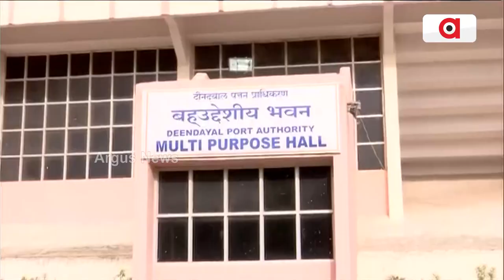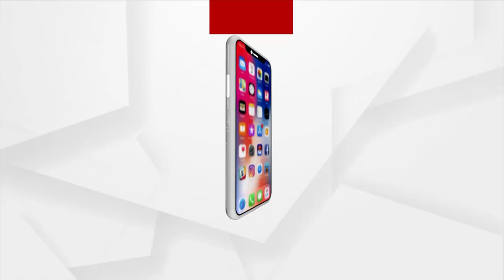Home Minister Amit Shah reviews preparedness for cyclone Biparjoy